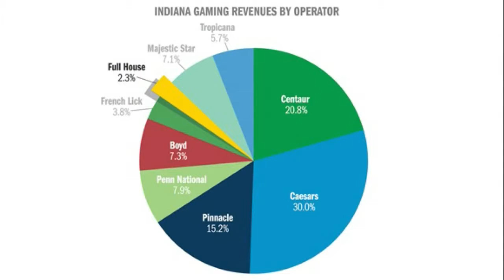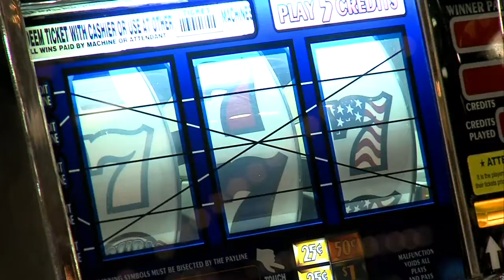"All in on Terre Haute:" Full House Resorts' plans for Terre Haute casino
Last week, the Indiana Senate committee on Public Policy heard testimony on Senate Bill 354.